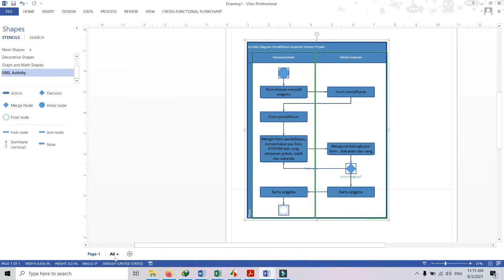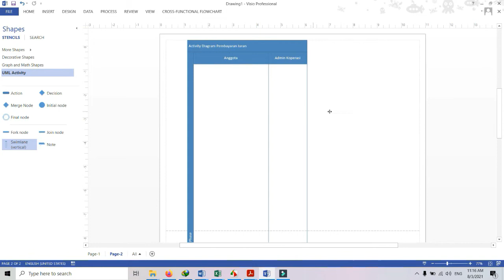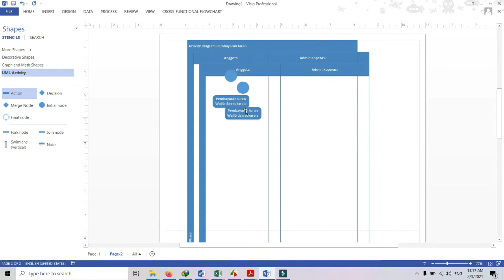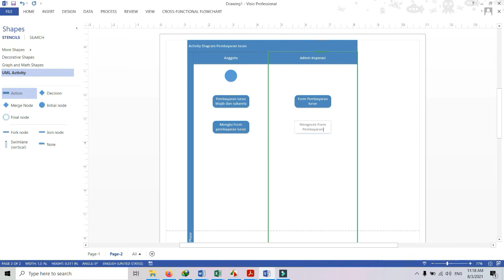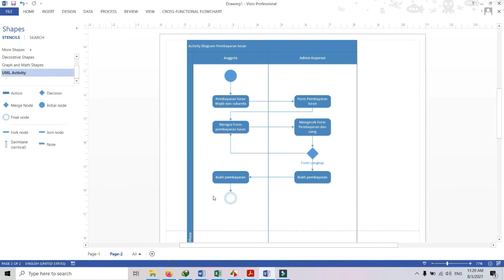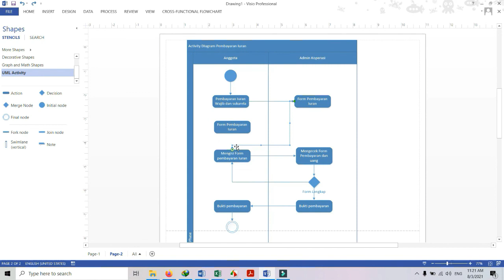UML - Activity Diagram Pembayaran Iuran Simpanan Wajib dan Sukarela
Studi Kasus Koperasi SImpan Pinjam Sederhana